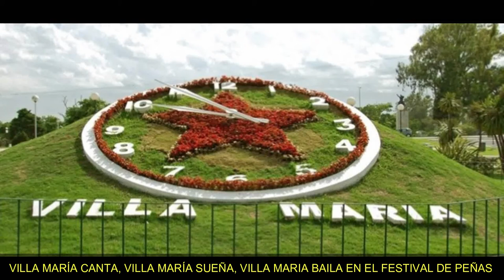VILLA MARIA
ESTA OBRA LITERO MUSICAL ES UN HIMNO HOMENAJE A LA CIUDAD DE VILLA MARIA CON RITMO DE CHAMARRITA, COMPUESTA SU LETRA Y MÚSICA POR EL CANTAUTOR POLINSTRUMENTAL FERNANDO "PACO" FUNES, EL 28 de Agosto de 2018 en MALAGUEÑO - CÓRDOBA - ARGENTNA ESTA DEDICADA AL PUEBLO DE VILLA MARIA Y SUS ALEDAÑOS A TODOS ELLOS ... SALUD!!!